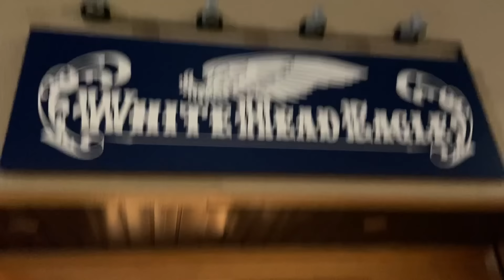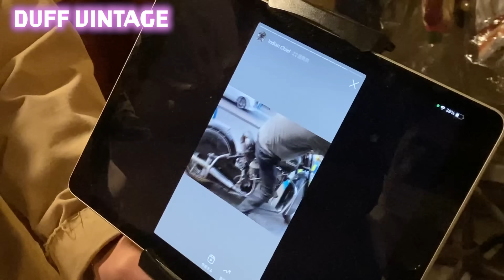【大宮で古着DIY】レンジローバーオーナーの爆買い回遊録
大宮で古着DIY

知る人ぞ知るヴィンテージタウンで

40万円の激シブスカジャン発見！！

企業案件は下記までお願いします！

【スタッフ】
ディレクター / 石尾A